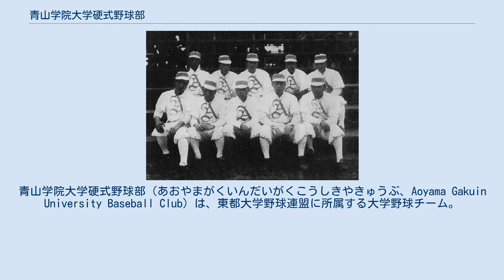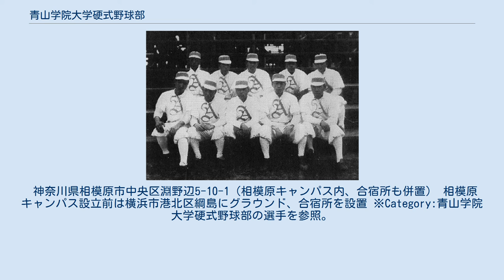青山学院大学硬式野球部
青山学院大学硬式野球部（あおやまがくいんだいがくこうしきやきゅうぶ、Aoyama Gakuin University Baseball Club）は、東都大学野球連盟に所属する大学野球チーム。
青山学院大学の学生によって構成されている。
 青山学院野球部（1910年） 1883年（明治16年）、東京英和学校（青山学院の前身）にて、宣教師であったブラックレージ教授が学生に野球を教えたことで野球部が創設される。
 1925年（大正14年）に東京新十大学野球連盟に加盟するが自然消滅。
戦後の1951年（昭和26年）春季に東都大学野球連盟に加盟する。
1953年（昭和28年）秋季リーグにて2部初優勝。
 1972年（昭和47年）春、9回目の2部優勝にして入替戦で芝浦工大を下して、念願の1部初昇格。
そこからは1部と2部を往復する時期が続いたが、1984年（昭和59年）春に小川博の活躍で中大を下して昇格してからは1部リーグに定着。
このことが青学大野球部の知名度向上に大きく貢献。
吉田直喜、松山秀明、奈良原浩など甲子園出場経験者が入部してくるようになり、特に松山から始まるPL学園とのパイプが大きな効果を上げる。
1987年（昭和62年）に就任した河原井正雄監督のもとで1988年（昭和63年） 秋季リーグで初の1部リーグ優勝。
 1993年（平成5年）、主将小久保裕紀を中心としたチームは、春季リーグ優勝で全日本大学野球選手権大会出場。
初出場にして大学日本一となる。
1996年（平成8年）も井口資仁、澤﨑俊和、清水将海、倉野信次を擁したチームで2度目の大学日本一と、全日本アマチュア野球王座決定戦を制してのアマチュア日本一となった。
1999年（平成11年）には2年生エース石川雅規を擁し、3度目の大学日本一と春秋連覇を果たす。
2005年（平成17年）も高市俊の活躍により4度目の大学日本一と春秋連覇を果たす。
全日本大学野球選手権に滅法強く通算19勝1敗という驚異的な勝率で優勝4回と実績を残しているが、一方で明治神宮野球大会では優勝経験を持たない。
 2009年（平成21年）に国士舘大に敗れて25年ぶりの2部降格。
翌年春に返り咲くも、2014年（平成26年）秋に専大に敗れて再度降格。
河原井監督が退任し、善波厚司が新監督となる。
しかしそれ以降1部に復帰できないままであり、2017年（平成29年）には河原井が監督に復帰したが、2019年（令和元年）には安藤寧則が新監督となった。
 神奈川県相模原市中央区淵野辺5-10-1（相模原キャンパス内、合宿所も併置） 相模原キャンパス設立前は横浜市港北区綱島にグラウンド、合宿所を設置 ※Category:青山学院大学硬式野球部の選手を参照。